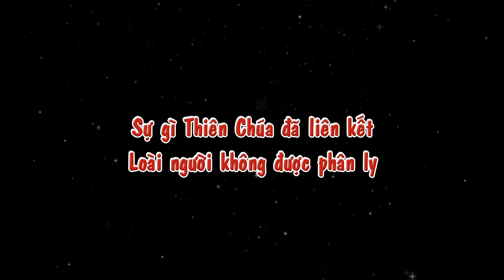Phóng sự Lễ Hôn phối Xuân Hợp & Thùy Dương